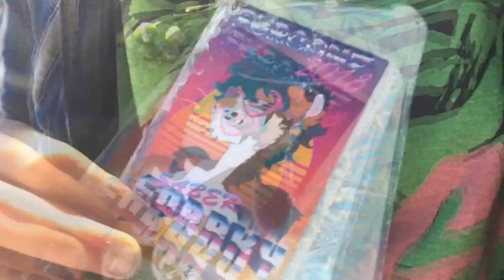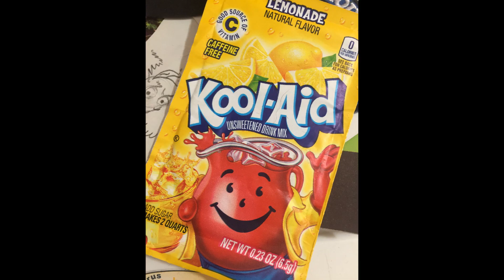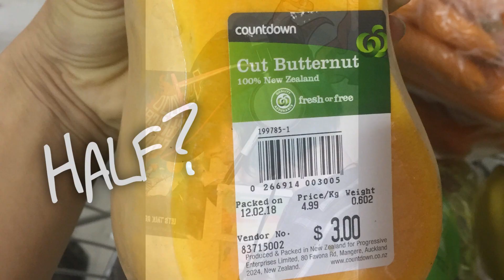Quarter Vlogger ~ 1st of 2018 FURCON, GORE, 3DPRINTING & LOVE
*NEW SERIES*
Random footage of my life mostly shot on an iphone? YES PLEASE!
I gather quiet the collection of silly/interesting footage daily, so here we are, putting it to good use! =D

►Murrrch!
Been searching night and day for that fancy shirt that screams FURRY CLASS?!
Look no further, I gotcha covered!   hurrhurhur

If you'd like to send me something sweet, something gross, something weird and unnatural but still preferable legal then here's the address to ship it off to!  And who knows, maybe it'll even make it into my videos? OOooooooo
To: Sparky
Carterton 5742
New Zealand

►SparkyCanDo!
Yes, I make my own costumes, I build them for a living. You can